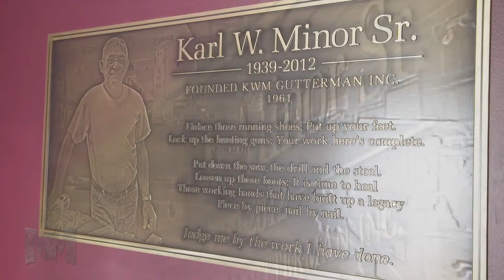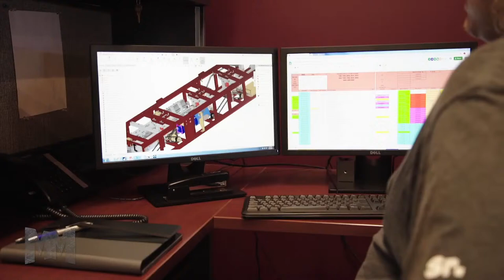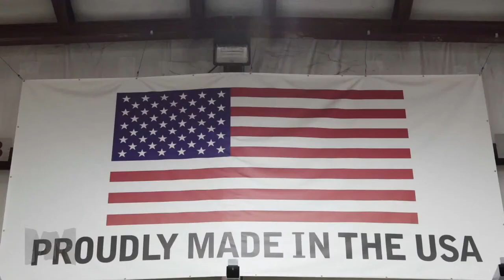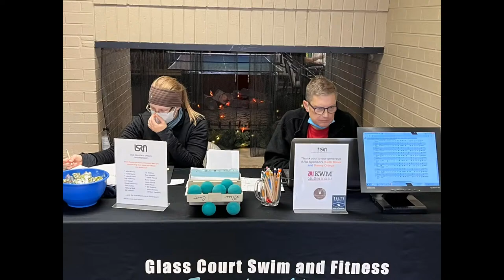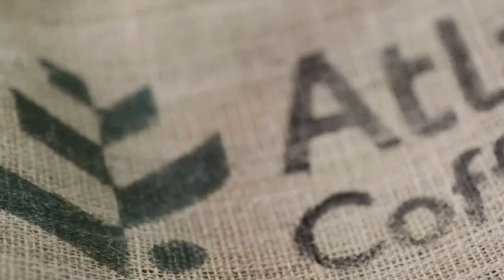R. MONTOYA VS A. ACUNA | QUARTERFINAL | 39th PAPA NICHOLAS COFFEE SHAMROCK SHOOTOUT